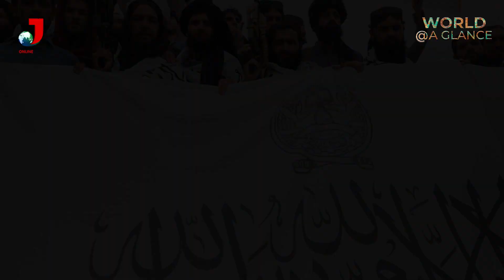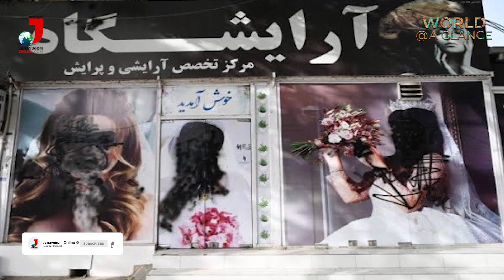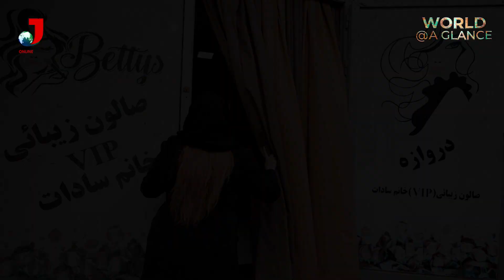മേക്കപ്പ് ചെയ്യുന്നതും പുരികം ഷേപ്പ്ചെയ്യുന്നതും ഇസ്ലാമികവിരുദ്ധം; ബ്യൂട്ടിപാര്‍ലറുകള്‍ അടച്ചുപൂട്ടി